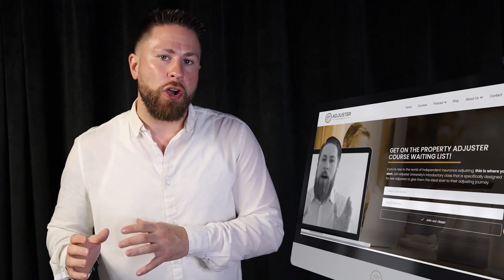What are the Struggles Independent Adjusters Face - Part 4 | A26F #17 Adjustercast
🌟 Ever wondered how to earn a six-figure income in your spare time? Discover the high-income side hustle of independent claims adjusting with Adjuster University's CEO, Jeremy Rettig! 🚀💸

📌📌Find out if you qualify for one of our training programs

Welcome to the Adjustercast series on the Adjusting to 6 Figures Podcast with Jeremy Rettig. This series is dedicated to the Claims Adjusters Success Network Facebook group comprised of goal-driven and forward-thinking adjusters ranging from those working directly with insurance carriers, independent adjusting firms, and policyholders. Here we take 5 recently raised struggles of our members and tackle them 1 at a time.

If you're an insurance adjuster that is struggling in our industry, go and let us know exactly what you're struggling with.

What You Will Learn:
Facing your fear of Xactimate
Should you maintain your license in many states?
Should you learn more about construction?
Two strategies for new adjusters
Managing differences in requirements for carriers
Going from work to steady work
Being in the business of turning down work

Timestamps & topics:
5:20 Facing your fear of Xactimate
8:00 The 3 Cs
10:28 There is an answer to every problem
10:45 Maintaining licenses
13:25 Getting your first deployment
15:10 Market & sell
15:30 Obscurity is the death of business
16:20 Every problem can be broken down into 2 categories
18:00 How many rosters should you be on?
18:40 Learning about construction
22:50 Networking
31:00 Be in the business of turning down work

► If you're new to the world of independent insurance adjusting, see if you qualify for one of our training programs